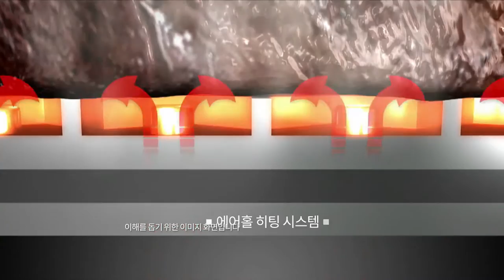[Cookcell] Black Cube SS Frypan OEM Brand Video